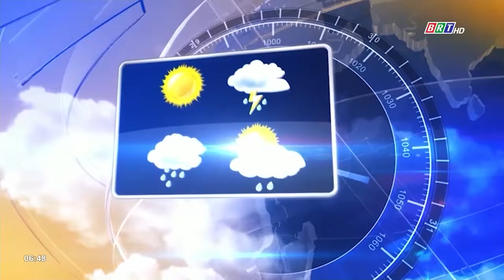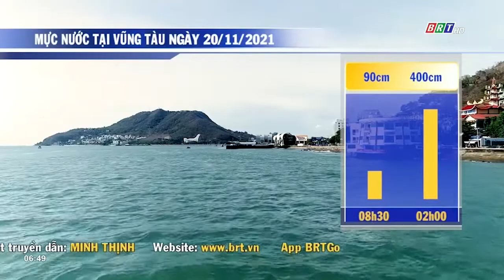Dự báo thời tiết tỉnh BR-VT ngày 20/11/2021 | BRTgo